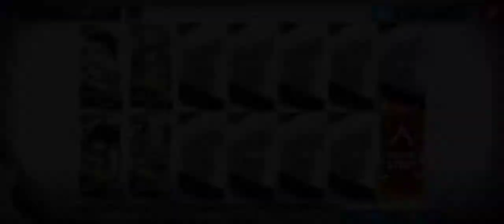Arknights AF-3 Challenge Mode (4 Operators)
Could barely succeed in this level, took me a while for the deployment timing of Sliverash as well.